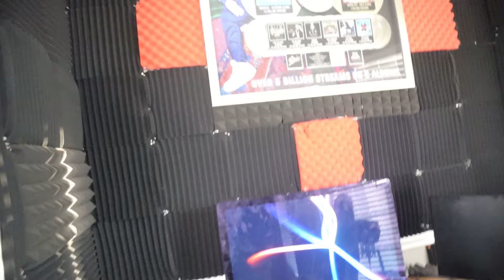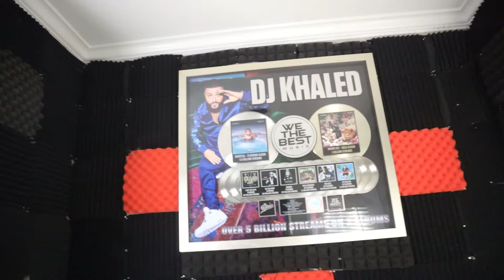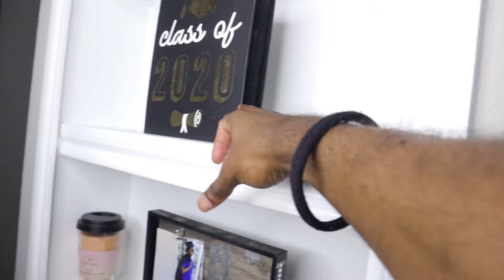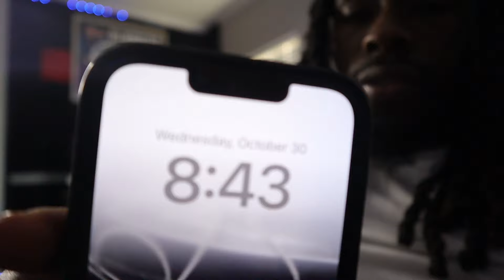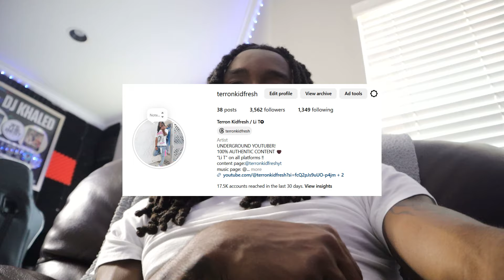I Bought My First Apartment at 22 in 3 MONTHS!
🏡✨ Join me on an exciting journey as I share the incredible experience of buying my first apartment at just 22 years old! In this video, I’ll take you through the entire process—from house hunting to closing the deal—all in just three months.

Get ready for an exclusive tour of my new space! I’ll show you all the features I fell in love with, my design inspirations, and tips for first-time buyers. Whether you're dreaming of owning your own place or just love home tours, there's something here for everyone!

What questions do you have about buying your first home?

I love all my subscribers man just keep rocking with me and i got y'all on everything!